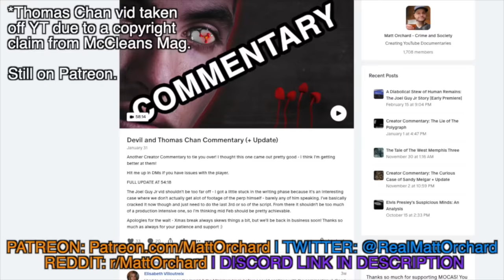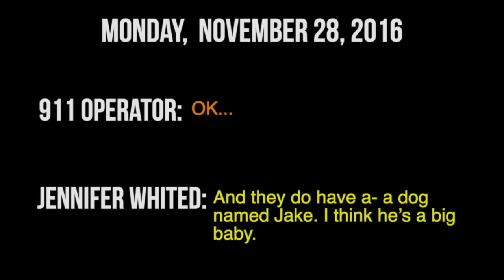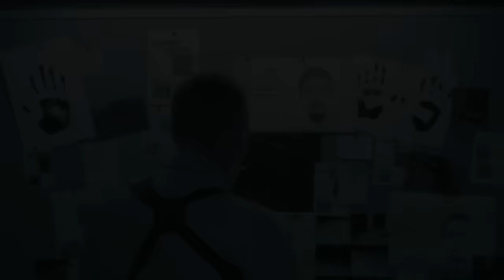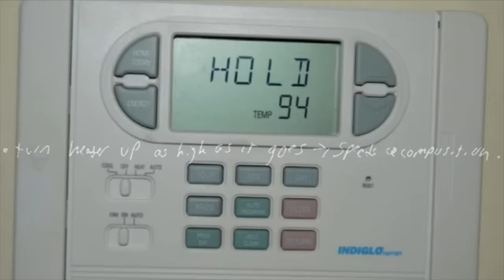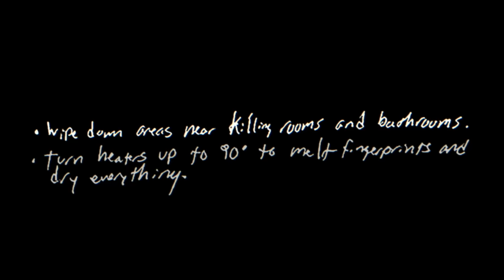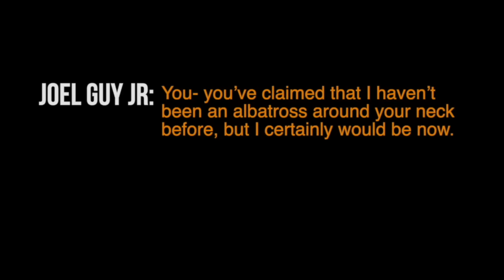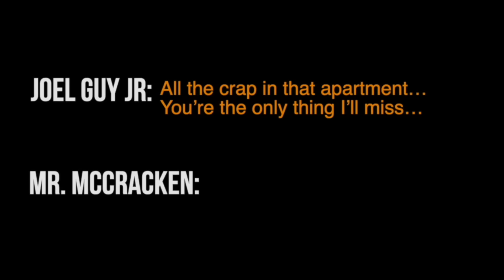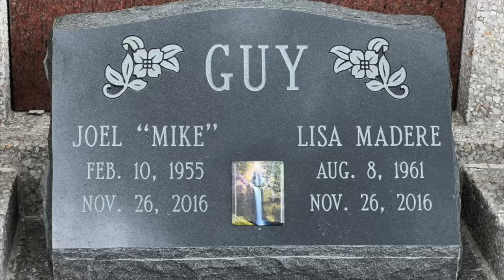A Diabolical Stew of Human Remains: The Joel Guy Jr Story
A look at the case of Joel Guy Jr, who quickly became the sole suspect in the 2016 slayings of his parents, Lisa and Joel Guy Sr.

Special thanks to Alex for additional graphics help on this project.